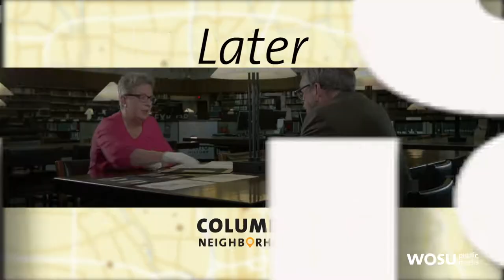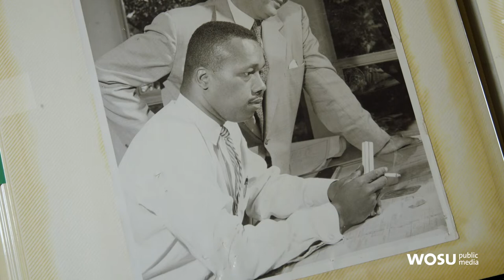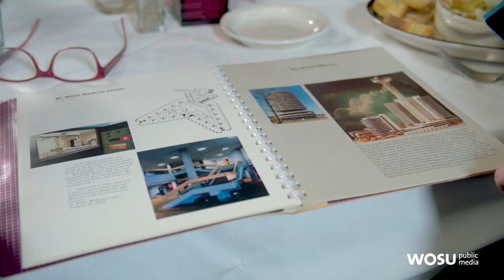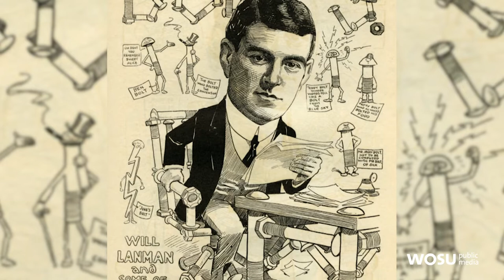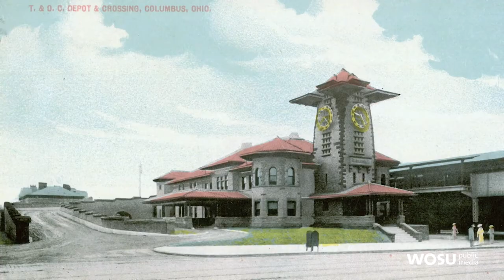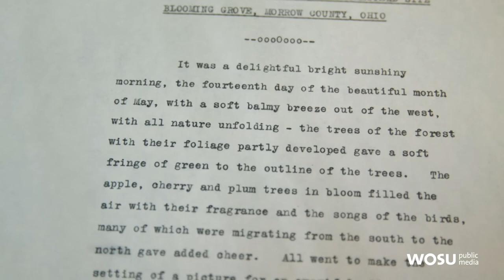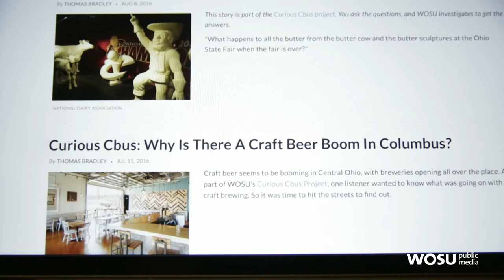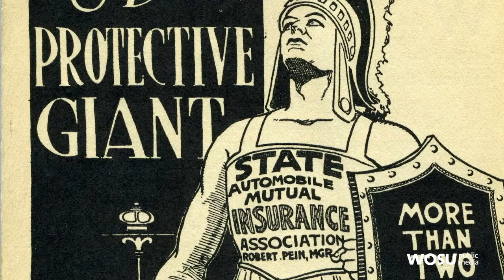Columbus Neighborhoods: Columbus Architecture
Explore past and present Columbus architecture with us, from a former inn to Columbus Landmarks' 10 Most Endangered Buildings list.